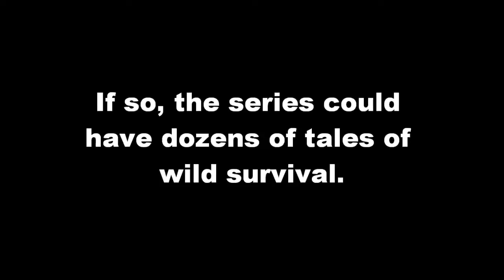Martian Biosphere Third Trailer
SURPRISE! I am back, well kind of, it is another week until the holidays proper so I made this to excite you guys. I will be working on other animals and will try to get the ARC one animals more complete before doing too many new ones.I have also recently joined the main active zoo tycoon 2 forum, The Round table, and have a topic about this series posted there. the song is Young Volcanoes by Fallout Boy( DO NOT LOOK UP THE MUSIC VIDEO FOR THIS SONG, IT IS MESSED UP AS HORROR MOVIE!!!)